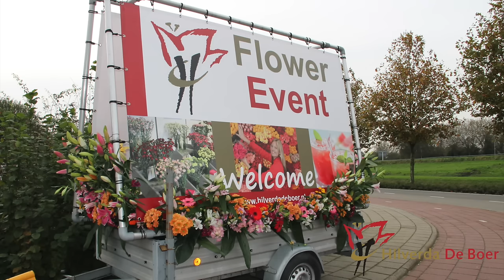Thank you for visiting Hilverda De Boer Flower Event 2016!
Watch the Flower Event 2016-movie and enjoy the images of the fantastic show from last week! We hope to meet you at Flower Event 2017 - from November 6-10 (a week later because of the IFTF and the Royal FloraHolland Trade Fair, that's held from November 8-10).